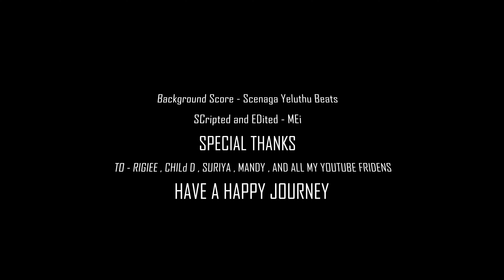how to write rap songs in tamil [ part 5 ]-ft MEi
THANKS TO ALL MY FRIENDS AND SUPPORTERS

WE BUILDING THIS EMPIRE TOGETHER

 NANDRI TO ALL MY NANBHA NANBHIS

 ENJOY YOUR RAP JOURNEY
                                                                                                                                                                                       BACKGROUND SCORE - SCENAGA YELUTHU BEATS,
SCRIPTED AND EDITED - MEi                                                                                                                                             PROD - 1 MINUTE PRODUCTION                                                                                                                                  EXAMPLE  RAP - I CAN'T STOP [ FROM MY 100 RAP ]

RIGIEE , SURIYA , CHILD D , MIT ,  MANDY

by
ME! MEi